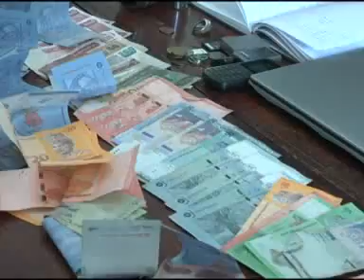Thông Tin Về Vụ Cướp Tàu Biển Malaysia Bị Bắt Tại Việt Nam